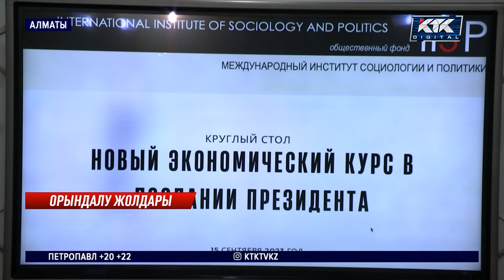Сарапшылар Жолдауда айтылған мәселелерді іске асырудың жолдарын ұсынды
Халықтың тұрмыс сапасы экономикалық өсімге тікелей қатысты. Осылай деген бір топ жас сарапшылар бүгін президент Қасым –Жомарт Тоқаевтың кезекті жолдауында айтқан мәселелерді іске асырудың жолдарын ұсынды. Баяндамасының тезистерін талдап, Қазақстан экономикасын жаңа деңгейге қалай шығаруға болатыны туралы пікір алмасты.